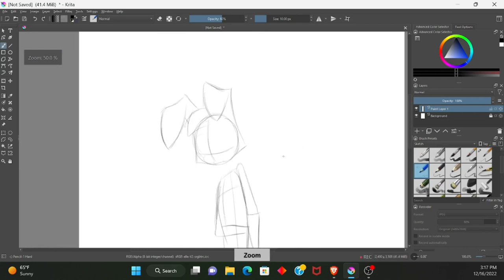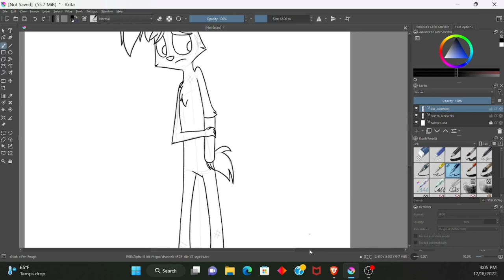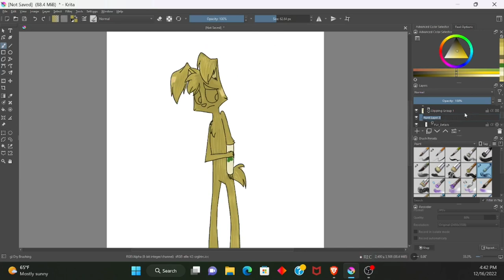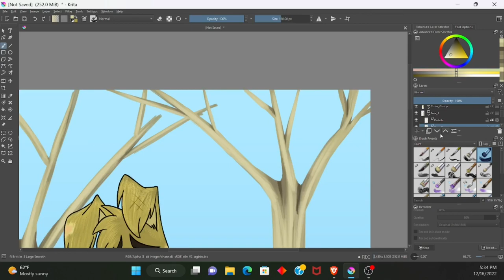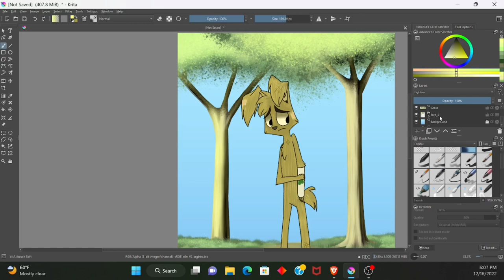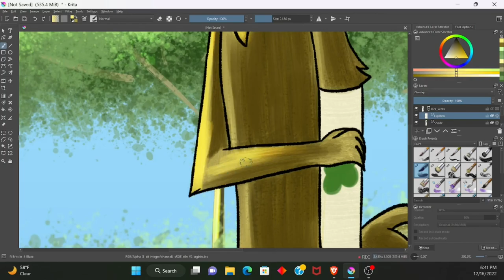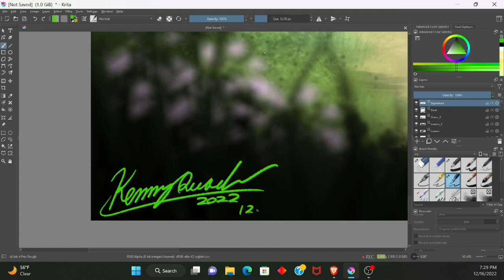Jack Wells - Vivziepop's Zoophobia FanArt 2 - Krita Speedpaint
I am redrawing one of my Fan Arts, Jack Wells, from Vivziepop's Zoophobia! As I am Redrawing, I improved the visual and Proportion of the Fan Art!